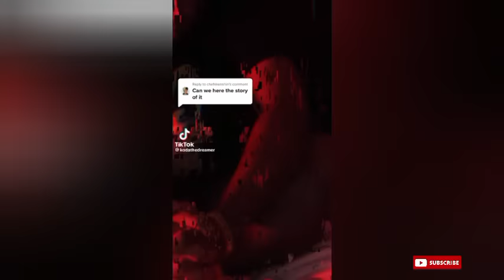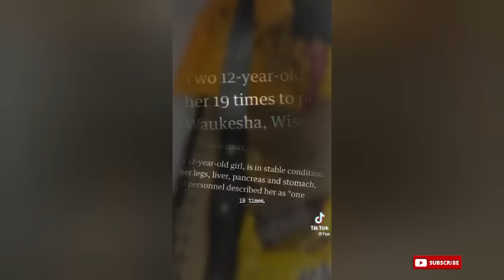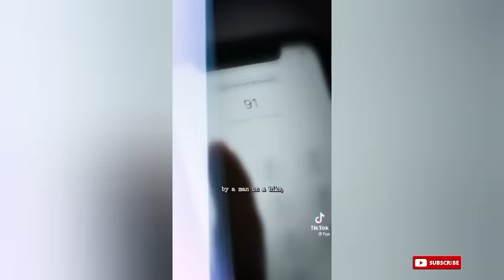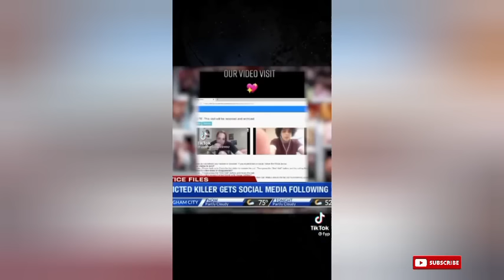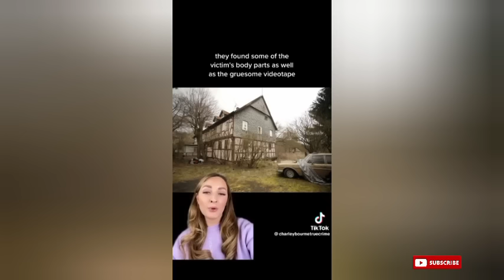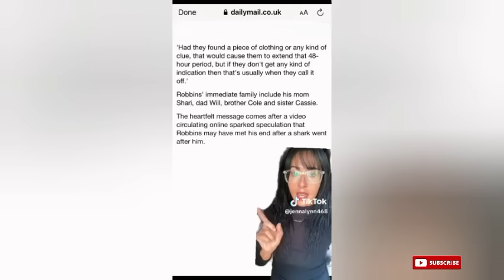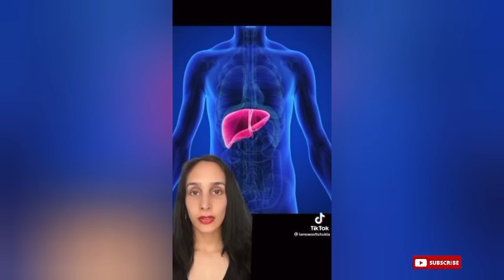Scary True crime TikTok compilation